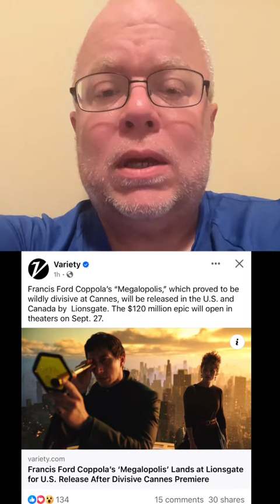Is this a smart move for Lionsgate?